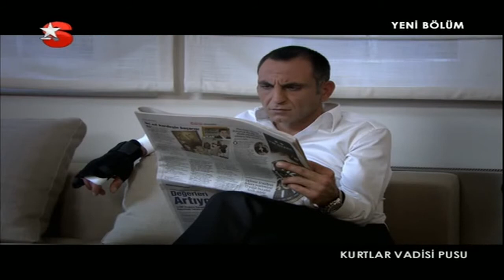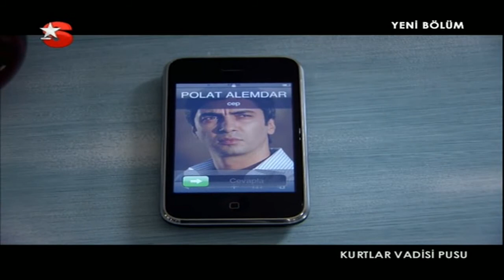Kurtlar Vadisi Pusu 86. Bölüm - HD